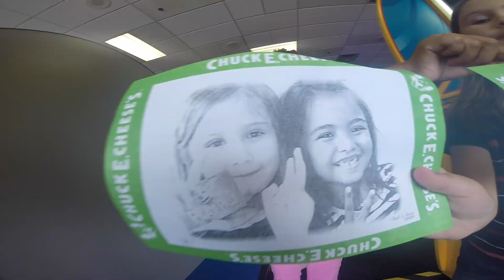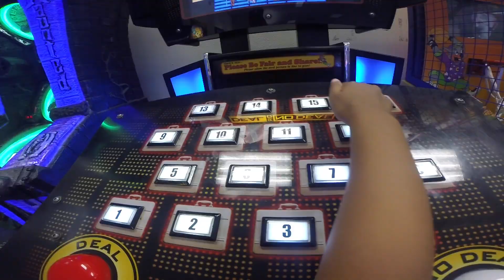Markus Schulz - Summer Dream (Jayceeoh Remix)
Chucky!